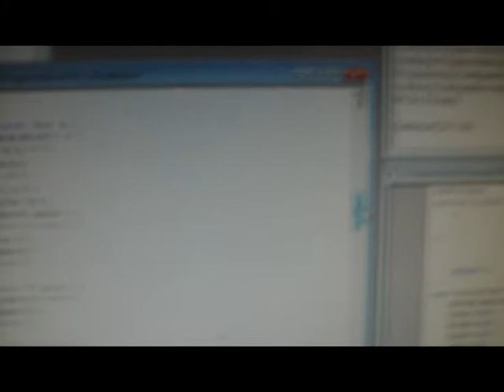Hildolfr: It's First Twitch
Hildolfr's first sign of life.

Program: C++ using polling technique for prototyping, Will switch to faster timer interrupts for final coding.

Programer: iCP02 usb pic programmer: $18
Microcontroller: PIC16F887: $4
Body: Laundry hamper plastics: Already had
Servos: SG90 & MG995: 4 for $10, & 4 for $30
Tank Treads: Tamiya's Track and Wheel Set: $8 ea.
Cutting Tools: Rotary tool("dremal") $20
Battery: NiMh 7.2V 3800Ah $20
Charger: NiMh smart charger $21

Goal: Domination of the world, and then qualify for Mech Warfare competition.